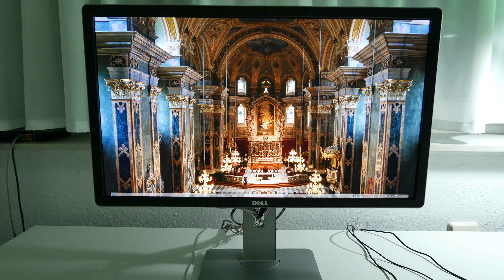Angeber-Video: So sieht die Pixeldichte eines 4K-Monitors mit 27" aus.